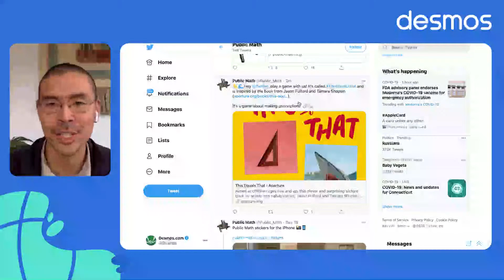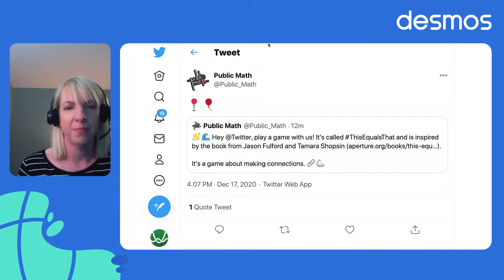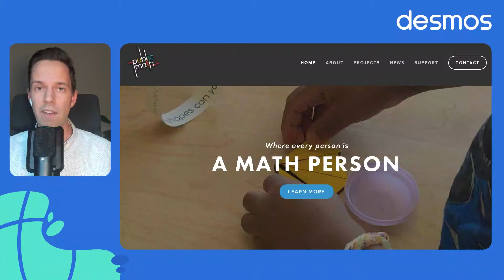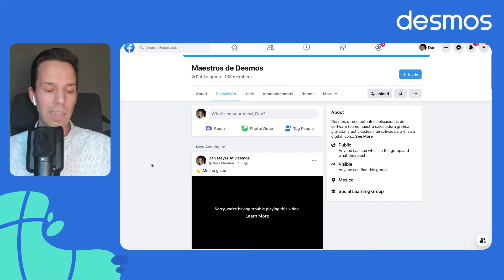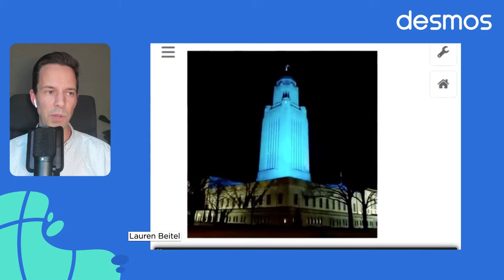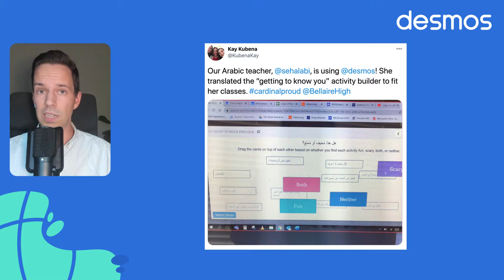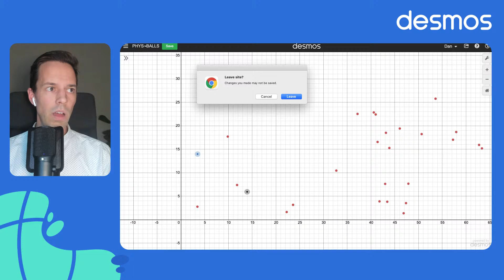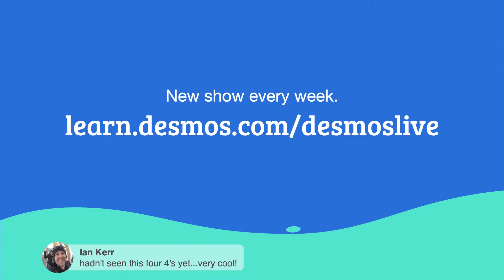DesmosLive | December 17, 2020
✨ 🌈   Meet the creative mathematical visionaries behind Public Math.

✨🌈   2020 Countdown. Fantastic moments from the Desmos Community that made 2020 almost bearable.

🏆 Wait That’s a Graph??